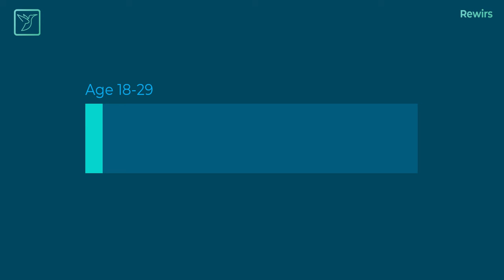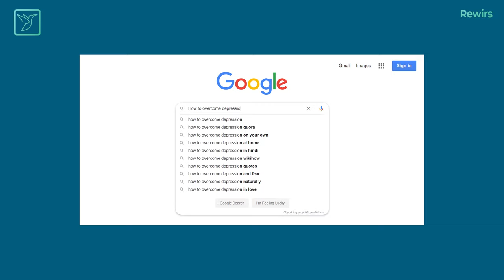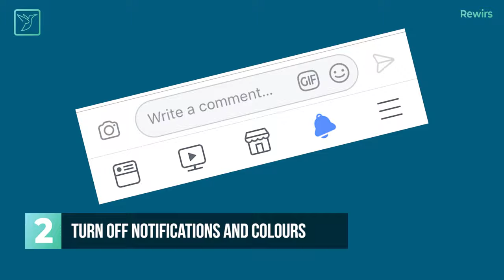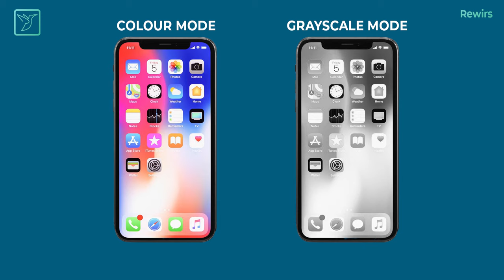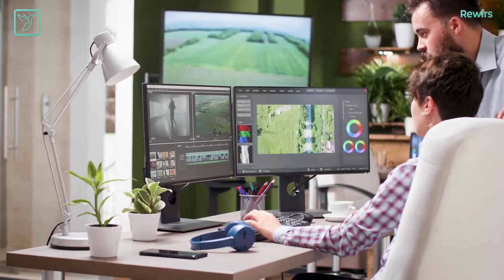Stop Phone Addiction (आज ही) | How to Stop Phone Addiction | 5 Easy Tricks (Hindi)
In the video we will tell you how you can stop your phone addiction in 5 simple steps to follow from today. We have shared a unique and practical way to fight phone addiction. If you are a student or a person who have something bigger and better in your life compare to a smart phone which sucks your time and mental energy but never gives you anything valuable life then watch this video from start to end because we have unfold all the layer of phone addiction.

So,  watch this video and leave your valuable opinion in comment box.

About us:
Rewirs is a community of Self-Improvement and Personal Development for the people who want a better living and a successful life with less regrets but more amazing life experiences.